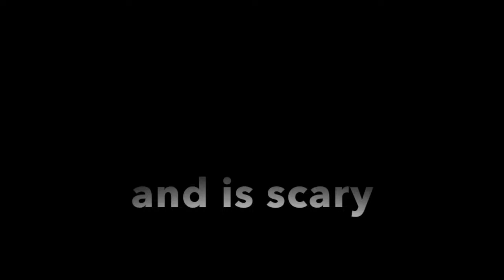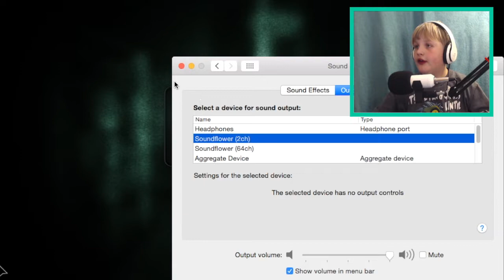Outlast | #1 | Dat Face! | Erik Bird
This is My First Gaming Video. I honestly don't really like this video but it was recorded a long time ago!

This Is going To be the Last Video Before 2017!

I will be Reacting to this in the Future!

Date created:
12/30/16